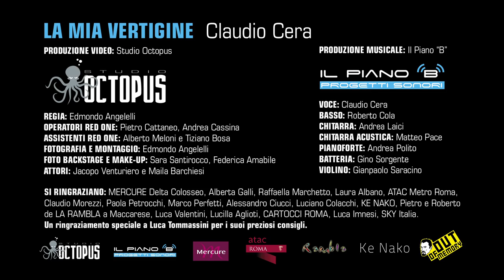Claudio Cera - La mia vertigine (Official Videoclip) INEDITO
La mia vertigine - Claudio Cera (Brano Inedito 2012)

Produzione Video: Studio Octopus
Regia: Edmondo Angelelli
Operatori Red One: Pietro Cattaneo e Andrea Cassina
Fotografia e Montaggio: Edmondo Angelelli
Foto Backstage e Make-up: Sara Santirocco e Federica Amabile
Attori: Jacopo Venturiero e Maila Barchiesi

Voce: Claudio Cera
Basso: Roberto Cola
Batteria: Gino Sorgente
Chitarra elettrica: Andrea Laici
Chitarra Acustica: Matteo Pace
Pianoforte: Andrea Polito
Violino: Gianpaolo Saracino

Si ringraziano: Mercure Delta Colosseo, Atac Metro Roma, La Rambla, Ke Nako, Cartocci Roma, Luca Imnesi, Sky italia. Un ringraziamento speciale a Luca Tommassini per i preziosi consigli.